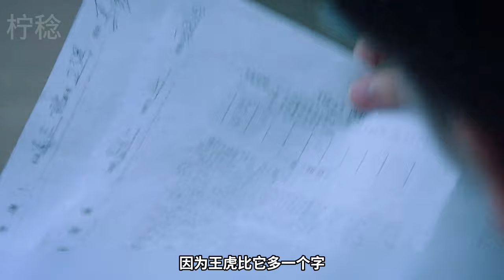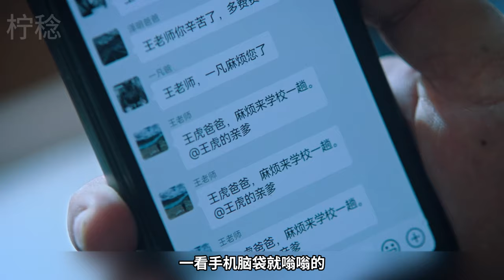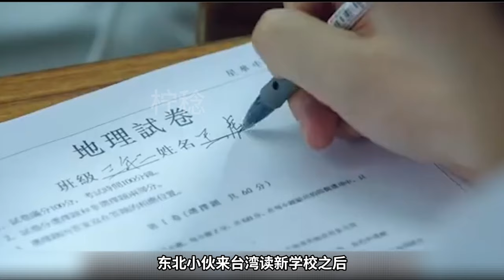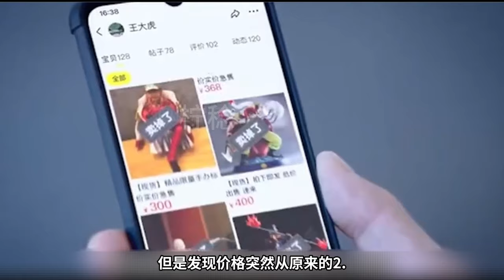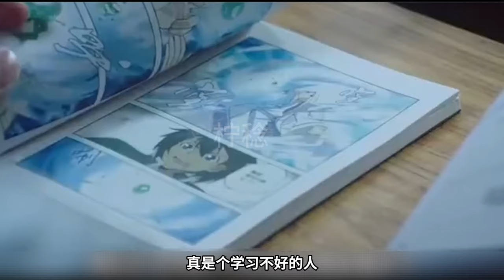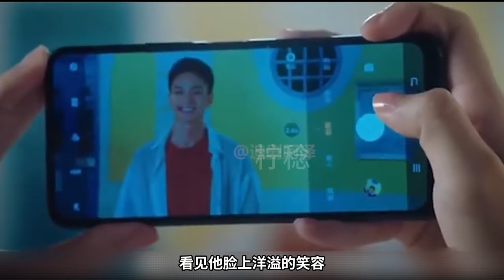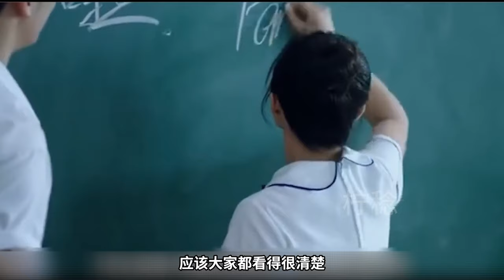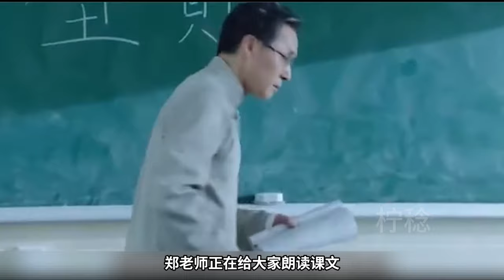一口氣看完《東北插班生》！爆笑喜劇來襲，東北扛把子到台灣上學，憑一己之力帶偏整個學校！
东北某高中的差等生王虎（史元庭饰），是学习困难户，给他父亲王大虎惹了不少麻烦，望子成龙的王大虎在朋友的建议下，决定送儿子去远离家乡的莲花市读书，王虎被逼无奈，只得独自来到了这个与东北有着颇大文化差异的城市。在南北地域文化差异带来的反差里，他和号称“最强男人”的张文峰（黄曦彦饰）不打不相识，在一波未平一波又起的热血对抗和协作中收获友情，收获成长  。